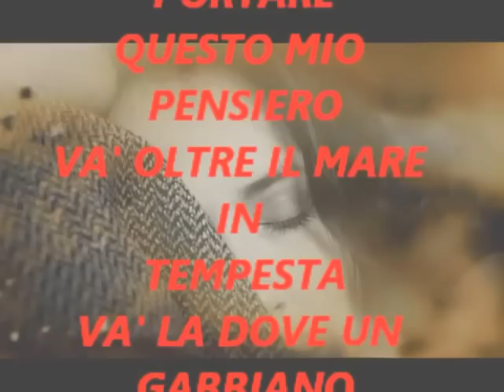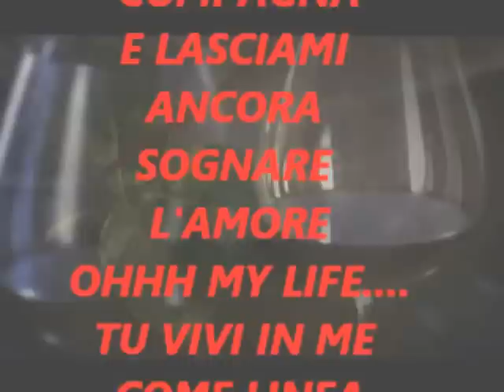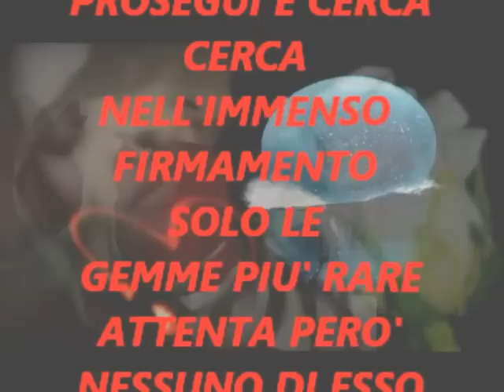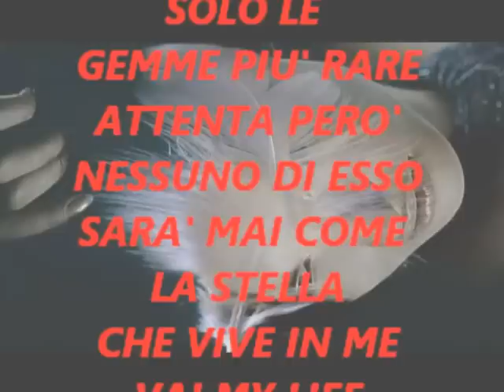MY LIFE.wmv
e' solo un leggero sogno

                                                   mjkol vincenzo accardo